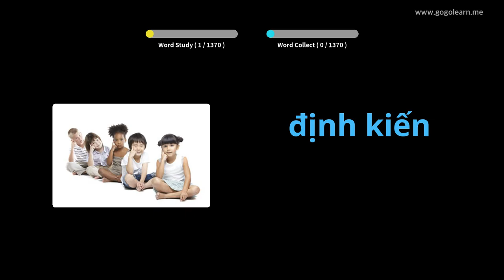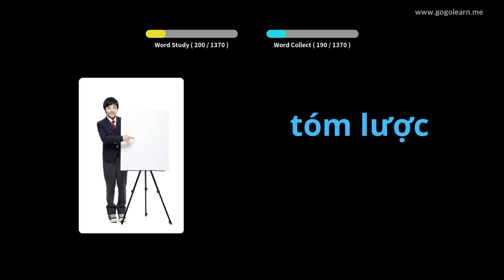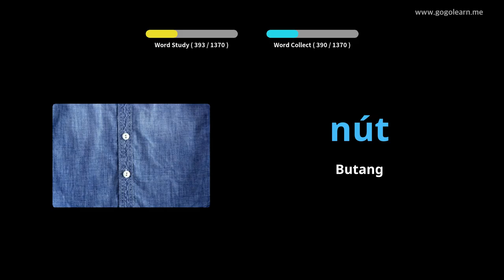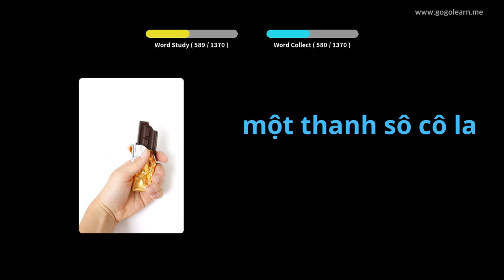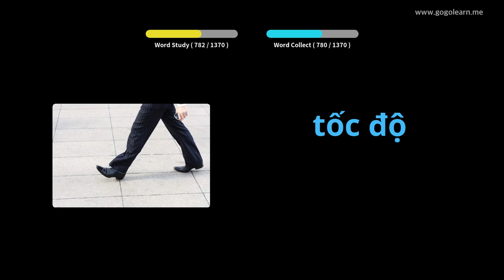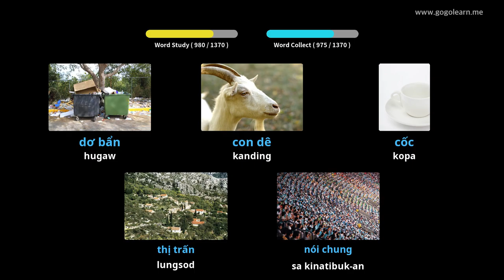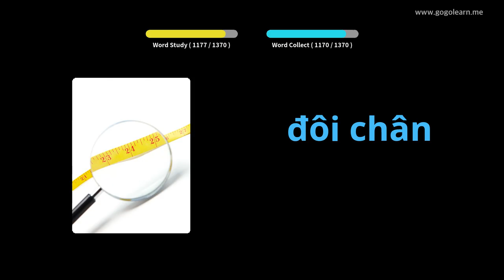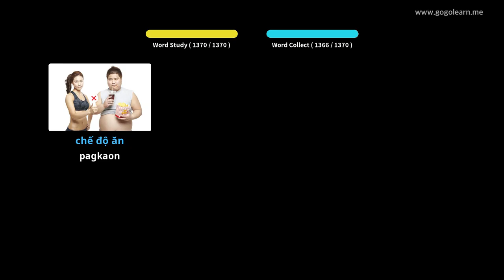Sukaranan sa Bokabularyo sa Vietnam | Golearn